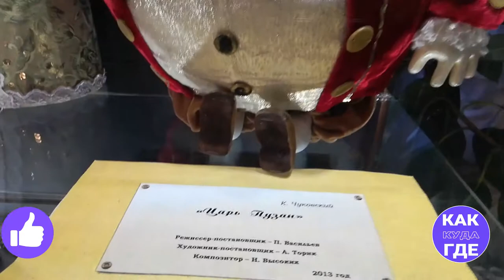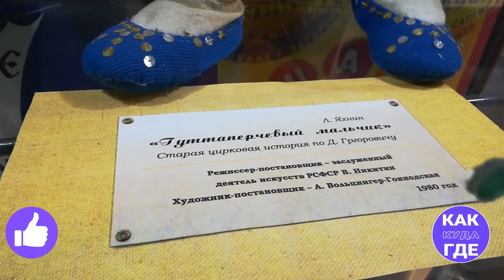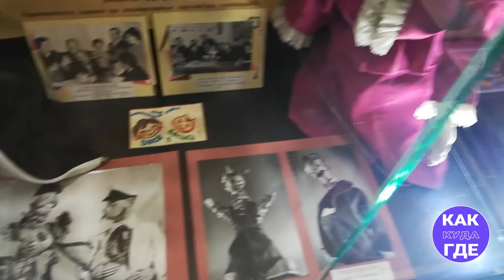Коллекция персонажей кукольного театра в Твери